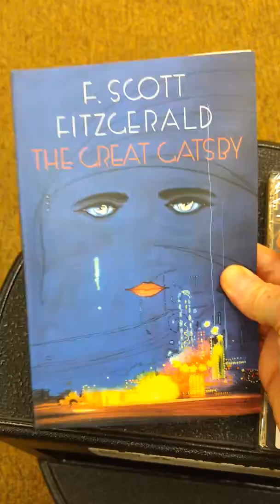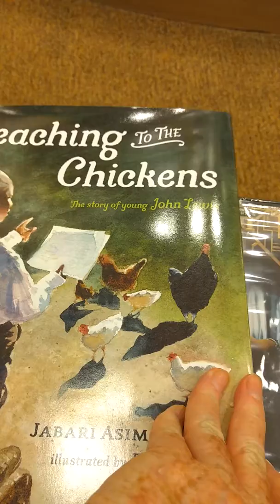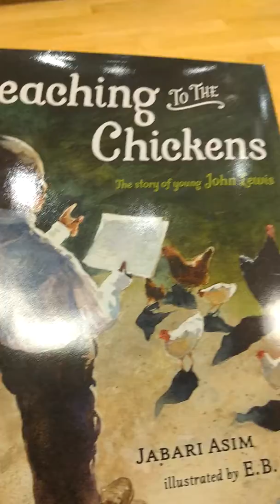Back to school Barnes and Noble Trip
The Great Gatsby Book Report🎬📀📖📚